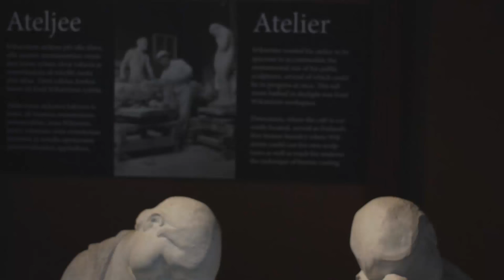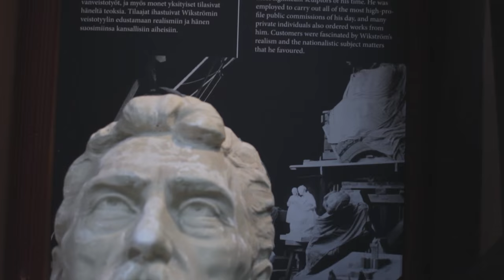Visavuoren museo.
Visavuoressa on Emil Wikströmin museona toimiva taiteilijakoti ja ateljee sekä Kari Suomalaisen uraa esittelevä Kari-paviljonki. Visavuori on avoinna yleisölle.